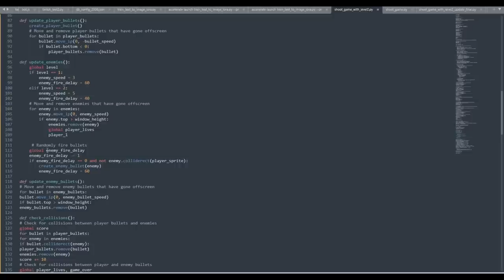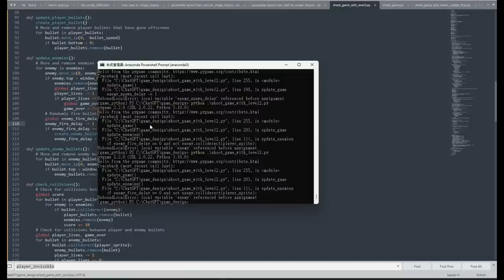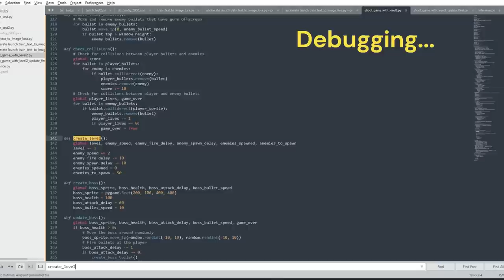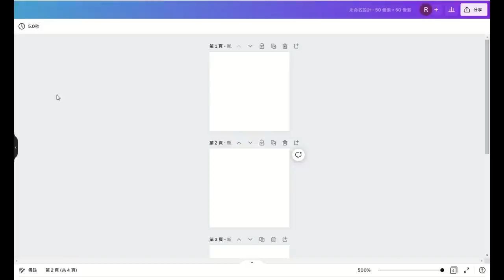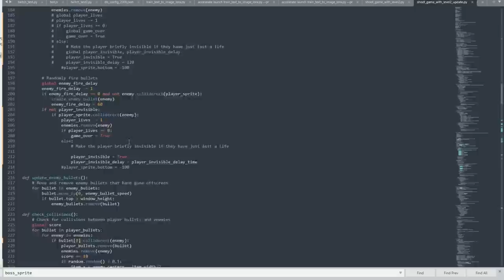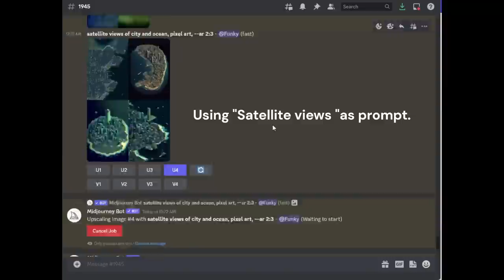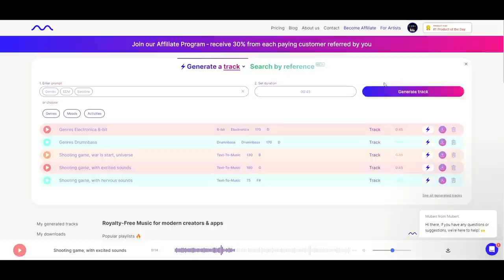我用ChatGPT跟AI繪圖做出懷舊2D射擊遊戲！花不到4小時！？｜兔兔與雞雞的工程世界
遊戲下載連結(包含原始程式碼)，歡迎大家在留言區留言自己的遊戲分數!

AIGC是什麼呢? AIGC全名為 AI Generated Content，即人工智慧生成內容，所以AI繪圖，AI作曲，AI回答問題都算是AIGC。

這系列為AIGC應用實作(Blog會有淺談跟深談演算法的部分)，我相信這些工具的出現可以讓我們實現更多的Idea，我也會多利用這些工具做更多有趣的實作分享給大家，不要害怕自己會被AI淘汰，了解並善用這些工具，會讓你變的更加不可取代！

兔兔與雞雞工程世界 Blog(持續更新)

關於我:
大家好，這裡是兔兔與雞雞的工程世界，分享知識(AI & Web3)，生活，喜好，工作給你們。
訂閱的話兔兔會很開心❤️